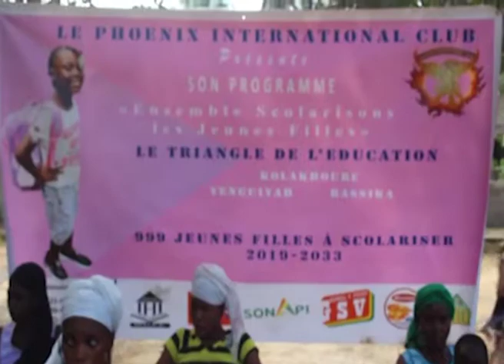Phoenix International Club A1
Dans l’atteinte des objectifs de son mandat 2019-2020, le Phœnix International Club a réalisé dans la sous-préfecture de Kouriah précisément dans le district de Kolakhouré et ses deux secteurs. Un programme intitulé « Ensemble Scolarisons Nos Jeunes Filles », c’est pourquoi il s’est rendu dans le district de Kolakhouré dans la commune rurale de Kouriah pour collecter et identifier les filles et familles pour leur scolarisation.
Après l’activité de collecte des informations liées aux filles non scolarisées du district de Kolakhouré et de ses secteurs (Bassika et yenguiyah). La phase de restitution qui consistait dans un premier à rencontrer tous les acteurs concernés par ce programme et échanger avec les responsables du district et des écoles concernées pour les informer et les expliquer les démarches que nous avions eu à faire, pour qu’ensemble nous prenons les dispositions pour la réussite de la prochaine activité. C’est pour cela qu’une mission de la cellule de phœnix international club s’est rendue dans la C.R de Kouriah et dans le district concerné par le projet.
Pour finir le programme « Ensemble Scolarisons nos jeunes filles ». Le Phœnix International Club a réalisé dans le district de Kolakhouré, la remise des dons composée de fournitures scolaires aux 66 filles identifiées et scolarisées par le club dans notre triangle de l’éducation Kolakhouré-Bassika-yenguiyah, devant les autorités locales, scolaires, la presse nationale et la communauté. Tout à commencer par l’élaboration des courriers d’invitation adressés aux autorités à tous les niveaux, les partenaires au développement, la presse. Après c’en est suivi de la réalisation de l’activité proprement dite. Cette activité marquant la fin de cette action, a coûté près de quarante millions neuf cent cinquante mille francs guinéens (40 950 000 GNF).
Ligue:993
Siège Social :COYAH
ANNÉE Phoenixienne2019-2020